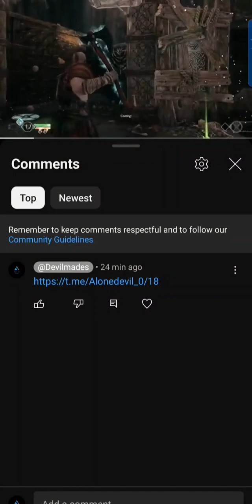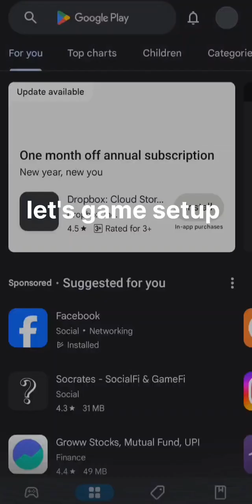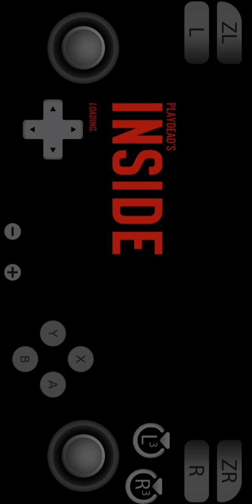Download playdead's inside game for Android Nintendo switch game 💯 real game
200% real hai Nintendo switch ka game hai koi playstore ka fake version nahi hai

video mai aap gameplay dekh sakte hai

koi or cahiye hoto message kare like

god of war 1and2
Sniper Elite 4.3.v2
Assassin's creed high graphics games
PlayStation 3 any game

jo apko cahiye sab mill jayega koi bhi game ho